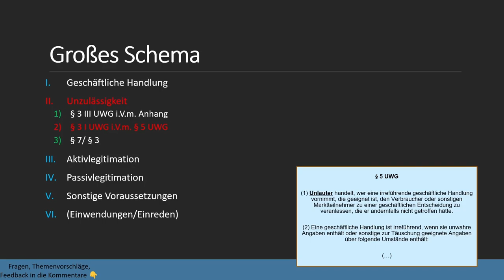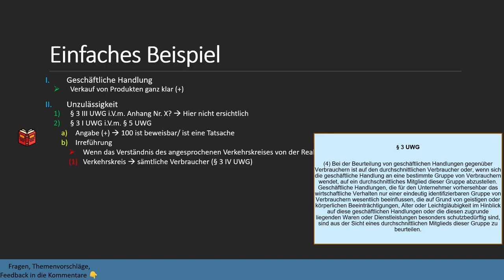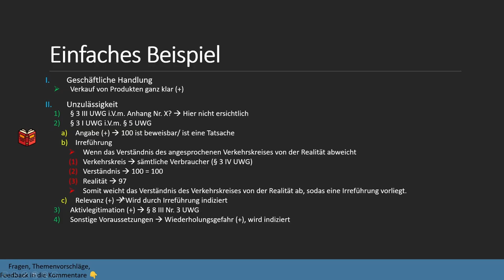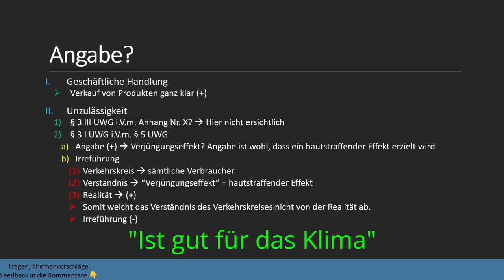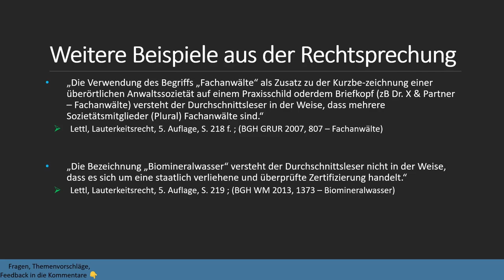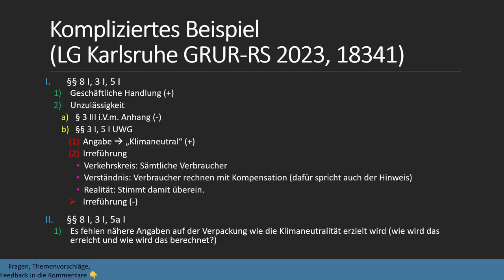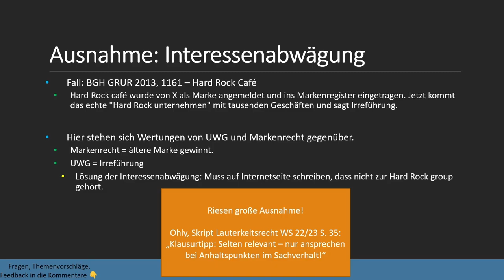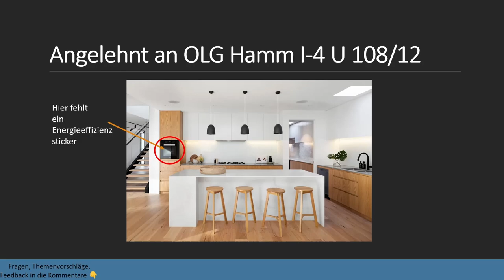Irreführung § 5 UWG I Lauterkeitsrecht 5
Eines der wichtigsten und klausurrelevantesten Unlauterkeitstatbestände ist die Irrführung nach § 5 UWG. Anhand von vielen Beispielen werden Probleme wie der Aufbau und die Relevanz besprochen. Außerdem wird auch die Funktionsweise von § 3 I UWG erklärt.

Timestamps:
0:00 Intro
0:06 Verortung
0:22 Funktionsweise § 3 I UWG
1:48 Schema
2:39 Beispiel
9:10 Angabe
13:17 Beispiel 2
16:13 BGH Beispiel
18:15 Weitere Beispiele
19:10 Kompliziertes Beispiel
24:23 Interessenabwägung (Ausnahme)
28:33 Relevanz
33:33 Kontrollfragen